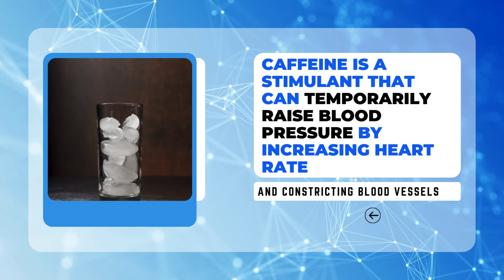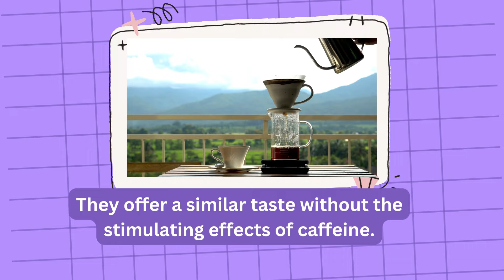Coffee & Blood Pressure Connection - How to Reduce Your Risk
In this eye-opening video, we delve into the intriguing relationship between coffee consumption and blood pressure. 🤔☕️ Discover the latest research findings and gain valuable insights into how your daily coffee ritual might be impacting your cardiovascular health. 📊🩸

🔍 Understanding the Link: We'll explore the science behind the coffee and blood pressure connection, separating fact from fiction. Is your favorite brew a friend or foe when it comes to maintaining a healthy blood pressure? Find out!

💡 Risk Reduction Tips: Fear not, coffee lovers! We've got you covered with practical tips and strategies to help you enjoy your daily cup of joe without compromising your cardiovascular well-being. Learn how to make informed choices and prioritize heart health.

🚦 Navigating Caffeine Intake: It's all about balance! We'll guide you through the maze of caffeine consumption, sharing recommendations on the optimal amount and timing to minimize any potential negative effects on blood pressure.

🌱 Holistic Approaches: Explore natural ways to reduce your blood pressure and promote overall cardiovascular health. From lifestyle changes to dietary adjustments, we'll provide a holistic perspective on maintaining a healthy heart.

👥 Join the Conversation: What's your take on the coffee and blood pressure connection? Share your thoughts, experiences, and questions in the comments below. Let's build a supportive community focused on heart-healthy living! 💬❤️